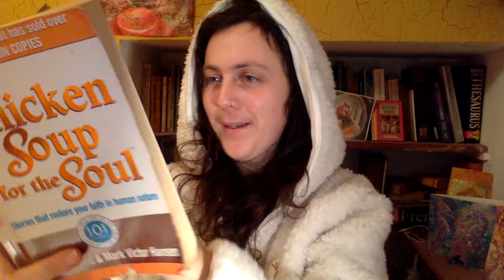Chicken Soup For the Soul- All the Good Things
Stories to help people to feel less isolated. I've decided to start reading books again as a way to reach out to people struggling, to connect people, and hopefully bring some comfort. This book is called ' Chicken Soup for the Soul' by Jack Canfield and Mark Victor Hansen. The story is called 'All the Good Things'. It is an adults book but the stories are very uplifting inspiring stories that can probably be enjoyed by young people too. Are sitting comfortably?. Then I'll begin.